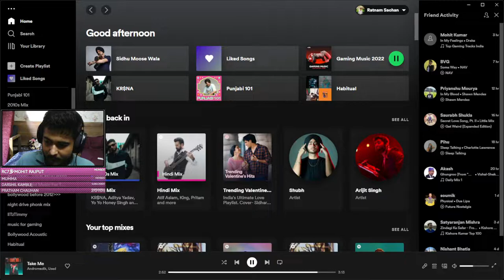SINGAPORE IS THE [only] WAY | VALORANT INDIA LIVE | Day 411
Hello

*Redemptions :-*
!redeem like - 30 Rokda
!redeem laugh - 50 Rokda
!redeem cyka - 60 Rokda
!redeem gay - 60 Rokda
!redeem binod - 70 Rokda
!redeem fail - 90 Rokda
!redeem bete - 120 Rokda

*About Me :-*
 ►Name - Ratnam Sachan
 ►Profession - Student B.Tech (4th Year) / Gamer
 ►Age - 21
 ►Currently Residing - Auraiya

*MY SETUP :-*
Processor » Ryzen 5 2600 @3.40 ghz 6 Cores
GPU                         »  ASUS RX6600 8 GB
CPU Cooler            »  Not Available (Using Stock only)
Monitor 1 » LG 144hz 24 inch 1ms
Monitor 2               » Samsung 15 inch 5ms
RAM                       » 32 GB Corsair Vengeance (8GBx2 + 16GB) DDR4 3000MHz
HDD » 1TB WD Blue
SSD » WD M.2 240 GB
WEBCAM » Logitech C270
MOUSE » Logitech G502 Hero
KEYBOARD » Logitech G Prodigy G213
MOUSEPAD » Redgear MP35 Speed
HEADPHONE » Corsair HS50 PRO
MICROPHONE » Fifine T669 Condenser USB Microphone
RING LIGHT » SHYLOC 18 Inches Big LED Ring Light
GREEN SCREEN » Hanumex Green Backdrop

TOP Tippers (before the channel was monitized )  :-
Tuere Augustkiller - INR 2167.31
Biriyani - INR 301
Paddybhai - INR 300
RAHUL - INR 249
Hooman Akki - INR 210
retr0 - INR 200
Kamlesh Sawant - INR 100
FUSION X GAMING - INR 100
Kumar Shubham - INR 100

GAME GIFTS :-
Butter + Dead Fox :- Human Fall Flat
Soham Biswas X D 33 :- Little Nightmares + Battlefield 4
Rust :- paddybhai
DayZ :- Bakuruyu_13

SKINS GIFTS :-
Tuere Augustkiller :- Sovereign Sword
Chinmay Shandilya :- Prime Vandal
Subham :- Sovereign Ghost + ONI PHANTOM
NERD BOY GAMING :- EPISODE 2 ACT 3 Battlepass

valorant ranked
valorant india
valorant best player india
valorant best streamer india
valorant low ping
Valorant live
PRACTICING PEARL WITH SUBS | PEARL IS HERE | VALORANT INDIA LIVE | Day 402